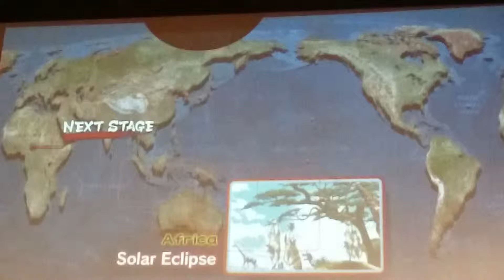Triple threat part 4